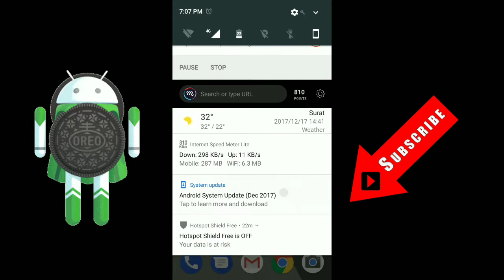Mi A1 December 2nd Update 23 December Oreo- Tech jazz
December Security update
2nd update of December
no Oreo Update till now